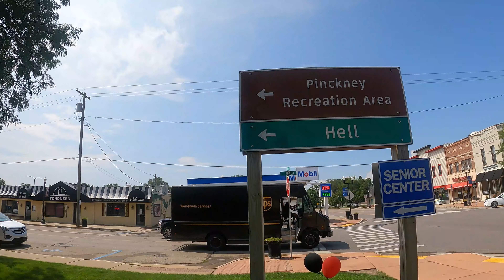Great Lake to Lake Trail - Dia 2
Atravessamos Michigan de um dos grandes lagos (Lake Huron) ao outro (Lake Michigan), foram mais de 400km de bike passando por trilhas, fazendas, vilas, cidades e industrias.
Esse é o segundo de 4 vídeos.